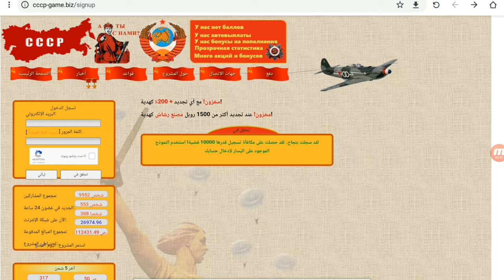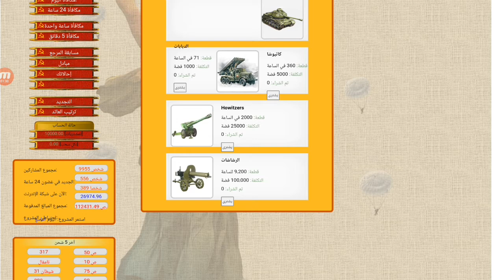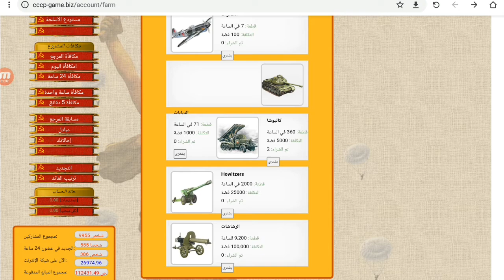الربح المجاني 100 روبل هديه اول متسجل ومفتوح سحب استغله🤑🤑الربح_من_الانترنت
للتسجيل

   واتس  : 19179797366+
التلجرام :  @earninggangchannel

الربح يوميا,
الربح يوميا من الانترنت,
الربح يوتيوب,
الربح والخسارة,
هامش الربح,
الربح من,
الربح نت,
كم الربح من اليوتيوب,
كم الربح من اليوتيوب في مصر,
كم الربح من الانستقرام,
الربح للمبتدئين 2020,
الربح للمبتدئين,
الربح للجزائريين,
الربح كورونا,
كيف افعل الربح في قناتي,
الربح من غوغل بلاي,
محمد غنايم الربح,
الربح من غوغل ماب,
طريقة الربح من غوغل,
الربح عن طريق مشاهدة الاعلانات,
ضمان الربح,
الربح صفحة الفيس بوك,
الربح صف عاشر,
الربح صافي,
الربح شرعا,
شرح درس الربح,
yllix شرح الربح من,
شروط تفعيل الربح على اليوتيوب,
الربح سويا,
الربح من سماع الموسيقى,
سيبوني اتعلم الربح من اليوتيوب,
الربح رياضيات عاشر,
الربح ردينه,
كيفية حساب الربح من اليوتيوب,
ثغرة الربح,
ثغرات الربح,
ثغرة الربح من تطبيق,
ثغرة الربح من clipclaps,
الربح من تصميم االربح  p